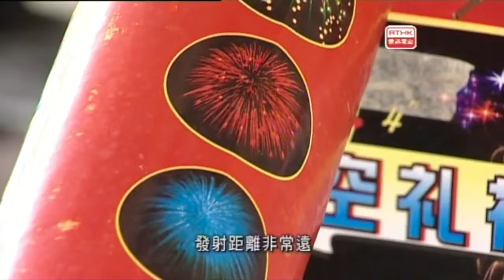警訊精選 - 新春煙花爆竹及敲詐勒索呼籲 (2014-01-31)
由爆炸品處理課詳細講解煙花爆竹的危險及相關法例，呼籲市民切勿在新春期間燃放煙花爆竹。另外亦提醒市民，如在新春期間有人借送桔或年花敲詐勒索，應向警方求助。